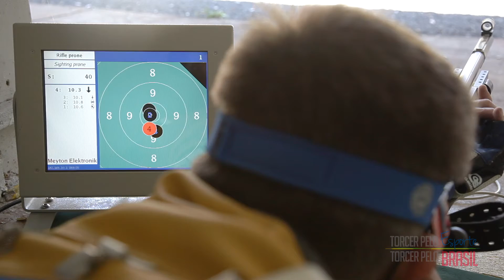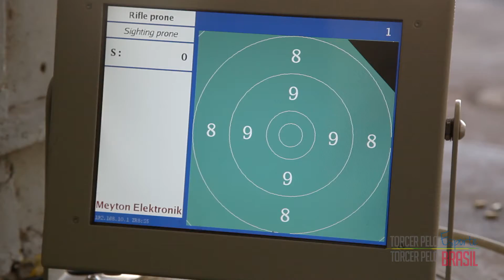Cassio Rippel - Tiro Esportivo | Torcer pelo Esporte. Torcer pelo Brasil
Com uma base familiar forte, o major do exército brasileiro Cassio Rippel pretende surpreender nos Jogos de 2016. O principal atleta brasileiro do tiro esportivo conta detalhes de sua vida, relação com mulher e filhos, carreira, entre outras histórias. Vídeo faz parte do portal Torcer pelo Esporte. Torcer pelo Brasil.